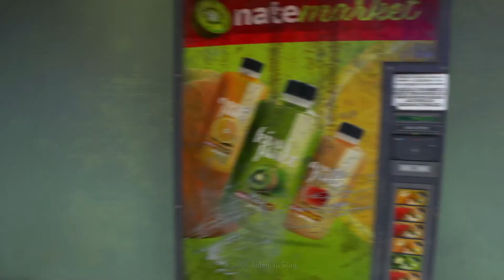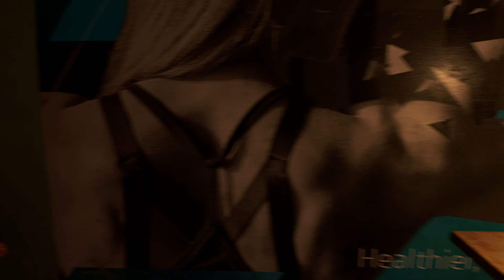Dying Light 2: Pod przykrywką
✅ 𝐉𝐞𝐬́𝐥𝐢 𝐩𝐫𝐳𝐲𝐝𝐚ł 𝐂𝐢 𝐬𝐢𝐞̨ 𝐭𝐞𝐧 𝐟𝐢𝐥𝐦𝐢𝐤, 𝐭𝐨 𝐧𝐢𝐞 𝐳𝐚𝐩𝐨𝐦𝐧𝐢𝐣 𝐳𝐨𝐬𝐭𝐚𝐰𝐢𝐜́ 𝐬𝐮𝐛𝐚 𝐢 ł𝐚𝐩𝐤𝐢 𝐰 𝐠𝐨́𝐫𝐞̨ 👍

Kolejna odsłona przygód Aidena. Tym razem zadanie: Pod przykrywką.